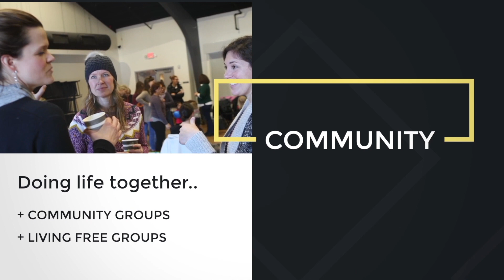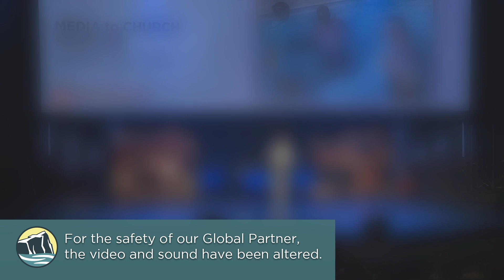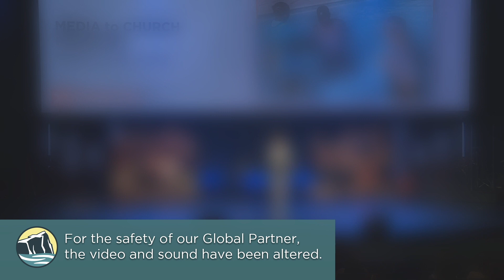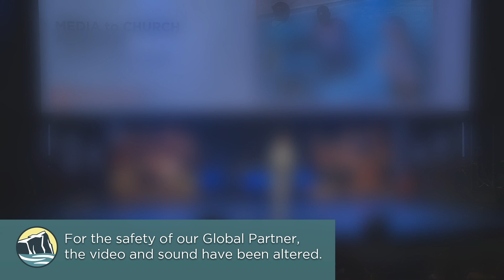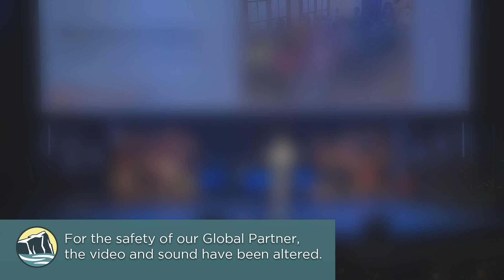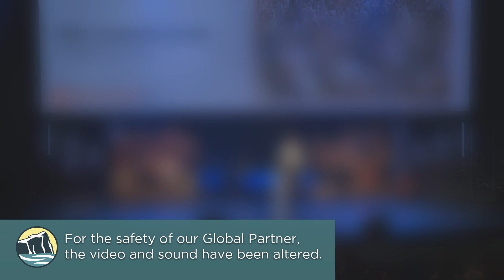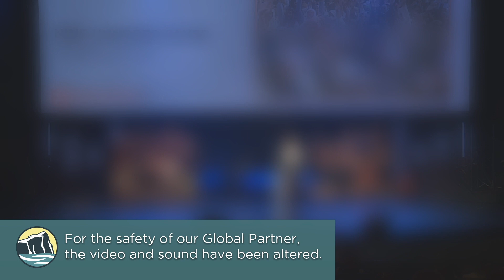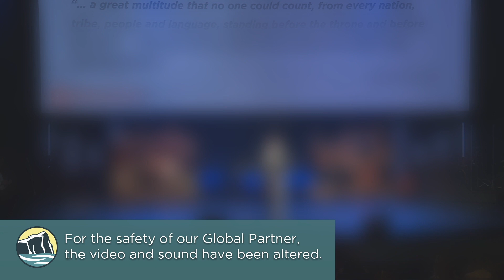What He Opens, No One Can Shut | July 18 | Black Rock Church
Hear stories of how God is working in the Arab world among an “unreachable” people in “closed” countries.

It reminds us that no one can stop God from what He has determined to do, that the gospel will reach people no matter the obstacles, and that the congregations prayers and giving are making a difference.

► WHAT’S NEXT